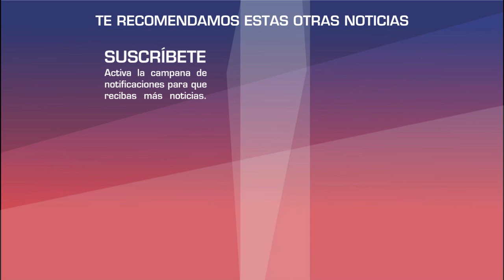Hijo de Edwin Luna ¿NO QUIERE a Kimberly Flores?